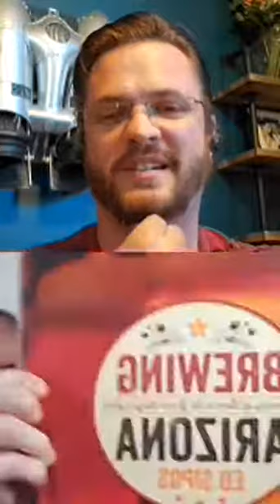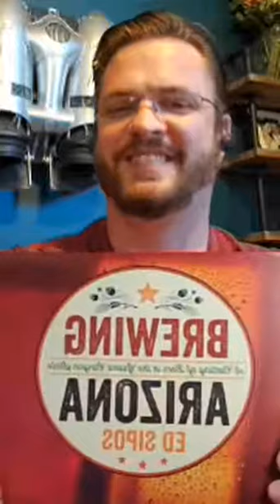History of Craft Beer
Scott and Aaron talk about the history of craft beer and its future.